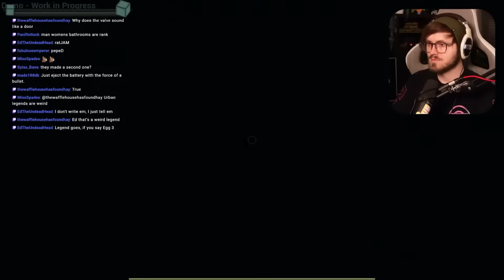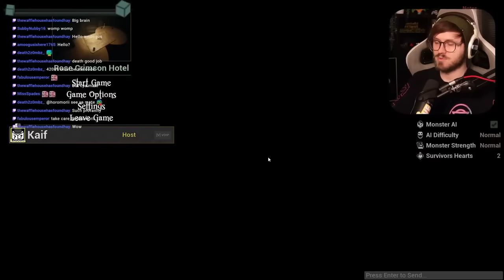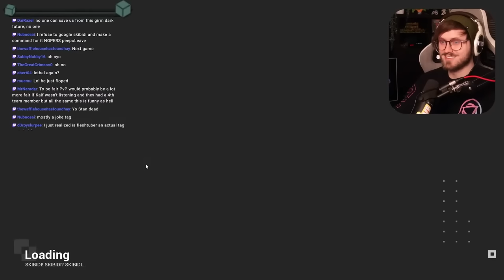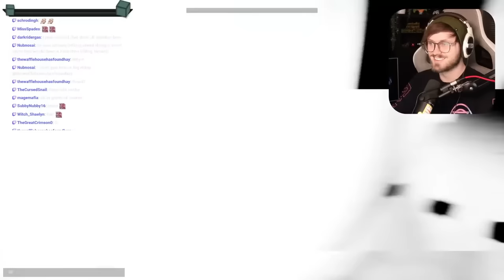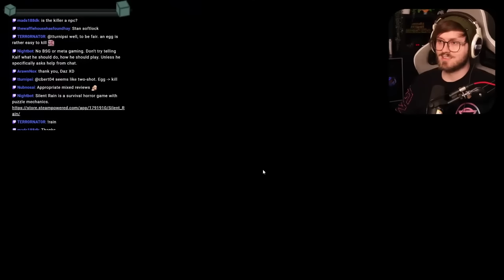You'll Never Guess Which of These Games Were Awesome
We play a variety of games to find out if they're scary!